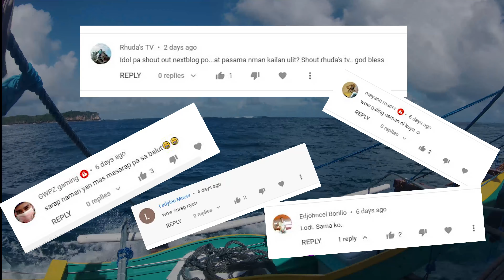tikman natin ang sarap ng tuyom / salungo / catching sea urchin / Ron Kirby 6 Crew - top moo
masarap na tuyom
Ron Kirby 6 Crew - top moo